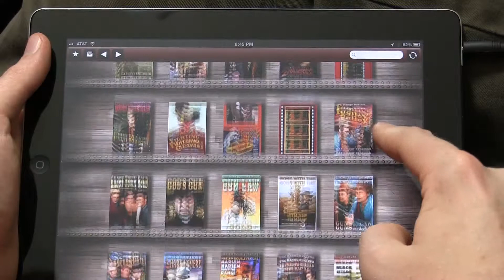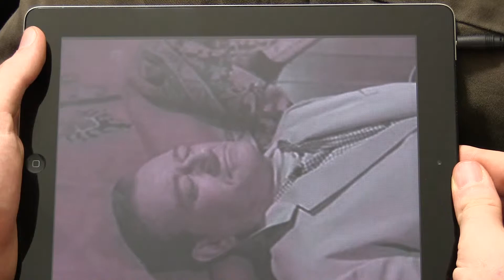Tech Tuesday - Centennial Apps - Classic Westerns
Tech Tuesday - Centennial Apps - CBS 5 Morning News (KPHO)